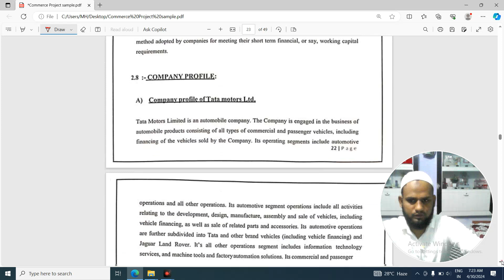project report part 3